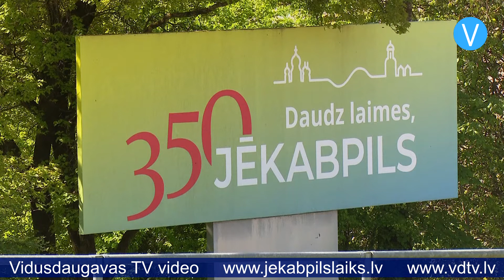Jēkabpils laiks 23.05.2022.